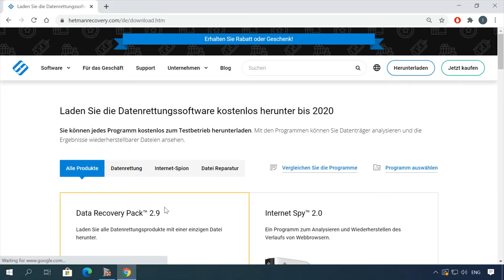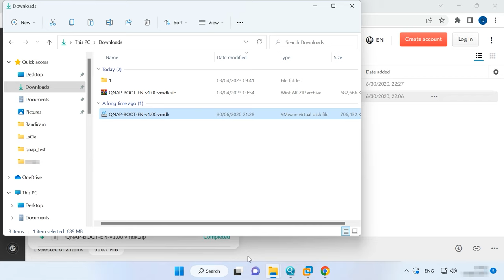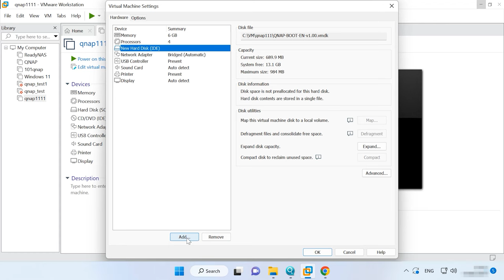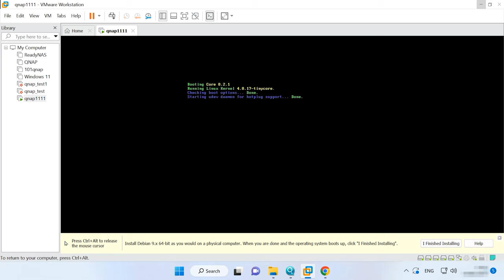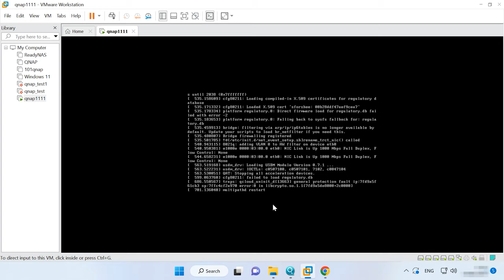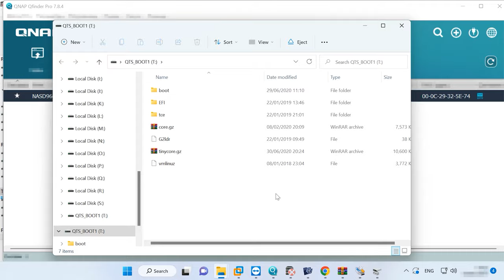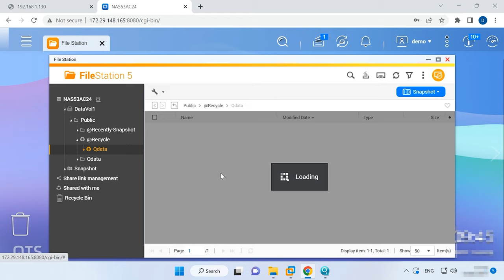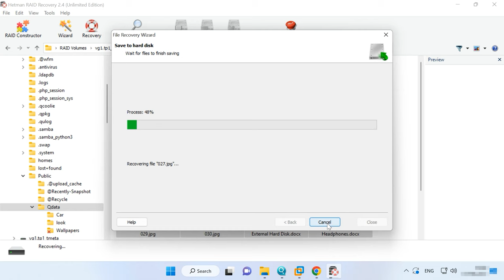Die ultimative Anleitung zur Datenwiederherstellung von QNAP QTS 5.1 Hypervisor!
⭐⭐⭐⭐⭐ Willkommen zu meinem Kanal! In diesem Video zeige ich Ihnen Schritt-für-Schritt, wie Sie Daten von einer VMware Virtual Machine auf einem QNAP QTS 5.1 Hypervisor wiederherstellen können. Egal, ob Sie ein Anfänger oder ein erfahrener Benutzer sind, diese Anleitung wird Ihnen helfen, Ihre Daten problemlos wiederherzustellen und Ihre Produktivität zu steigern.

👉 So stellen Sie Daten virtueller Maschinen vom Qnap QTS 5.1 VMWare-Hypervisor wieder her

📚 Inhalt:
00:00 – Einführung
02:09 - Vorbereitungen zum Erstellen einer virtuellen Maschine mit Qnap QTS
02:50 - So erstellen Sie eine virtuelle Qnap-Maschine unter VMWare
11:50 - Wie installiert man Qnap QTS 5.0 auf einem PC?
12:53 - So erstellen Sie ein RAID auf dem Qnap TS-1685
15:19 - Wie kann man Daten von einem QNAP RAID wiederherstellen?
17:56 - Schlussfolgerung

Modify bootloader qnap file:
vi ./my_create_qnap_boot
MODEL_TYPE="QY380_QY390_10_11"
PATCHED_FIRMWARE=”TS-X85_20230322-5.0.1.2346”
sudo ./my_create_qnap_boot

Andere Videos